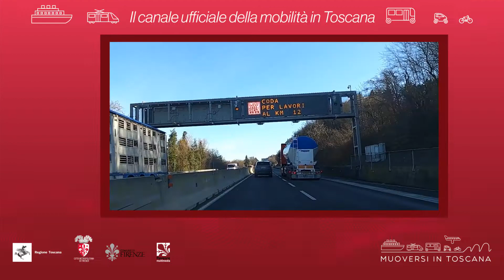Muoversi in Toscana - Edizione delle 10.30 del 9 febbraio 2021